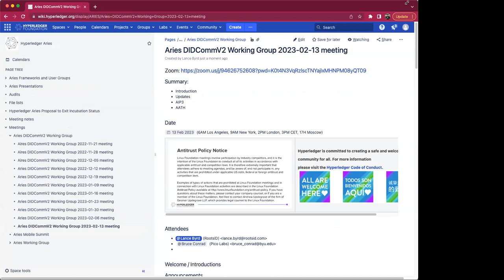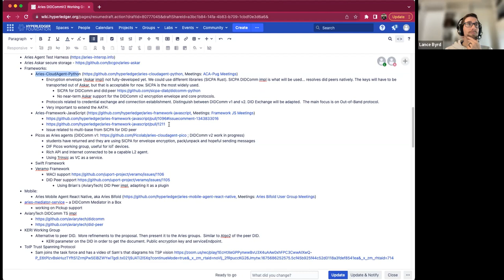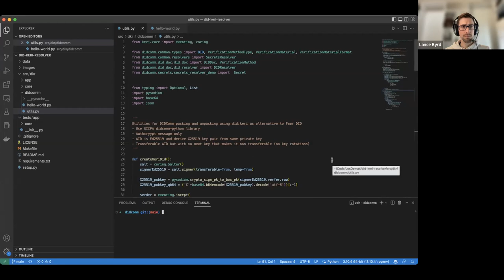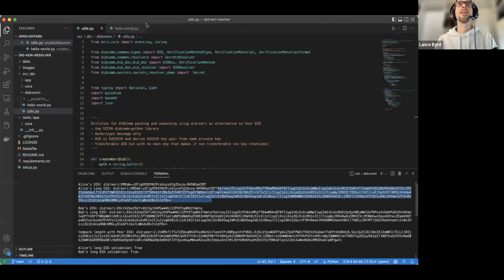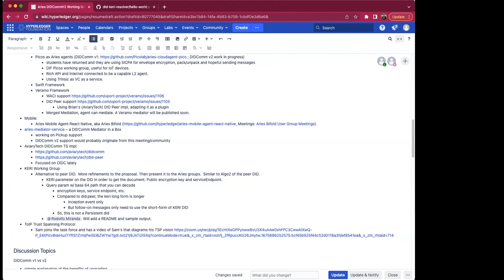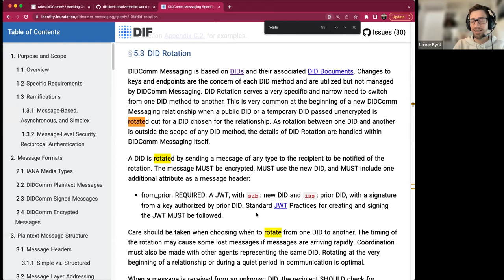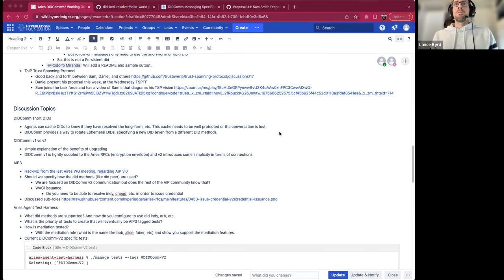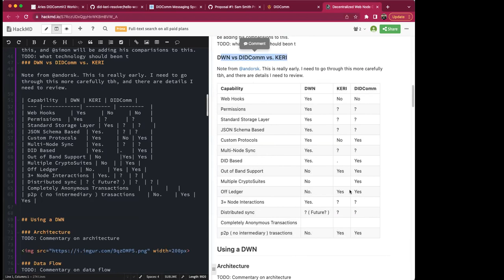Aries DIDComm V2 2023 02 13